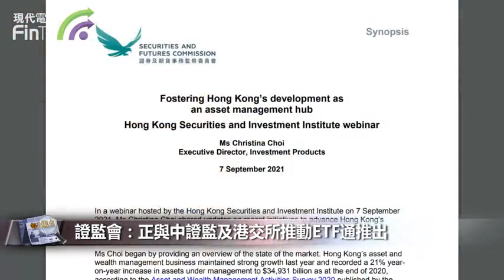【財經速遞】證監會：正與中證監及港交所推動ETF通推出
【財經速遞】近期港股好波動！證監會投資產品部執行董事蔡鳳儀在香港證券及投資學會網上研討會上致辭透露，截至6月底，落戶香港的零售基金淨資產值按年仍升9%至近1.56萬億港元，上半年淨流入620億港元。

蔡鳳儀提到，證監會正與中國證監會及港交所推動ETF通的推出，證監會將持續與內地尋求完善及擴大相互市場准入範圍，鞏固香港作為領先資產及財富管理中心、基金落戶首選地的競爭力，並確保香港的監管與全球發展及行業業務所需保持一致。

另外，她指，政府及證監會致力推動香港發展成區內具活力的房託(REIT)市場，認為憑藉香港的股市集資能力、健全的房託監管框架、上市制度具透明度，可吸引新房託在港上市。

蔡鳳儀又預計，強積金撤銷房託投資10%上限，可推動強積金基金更多投資於本港房託，從而擴大房託的投資者基礎。